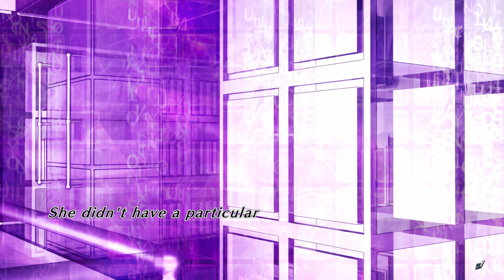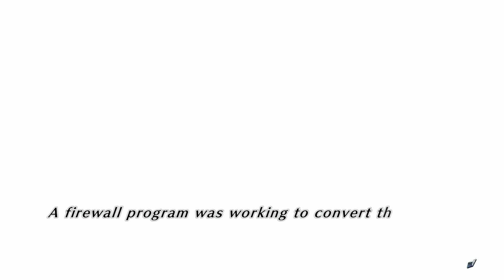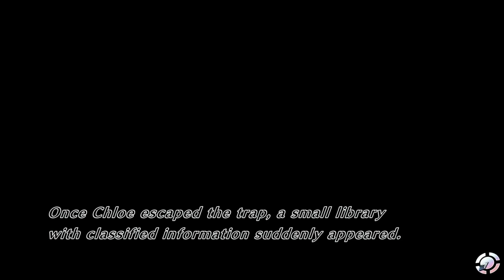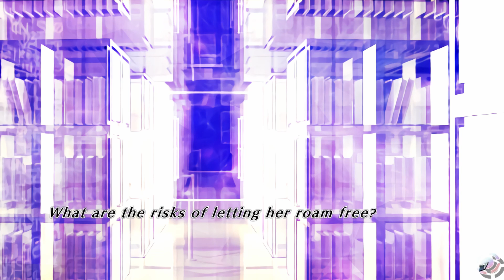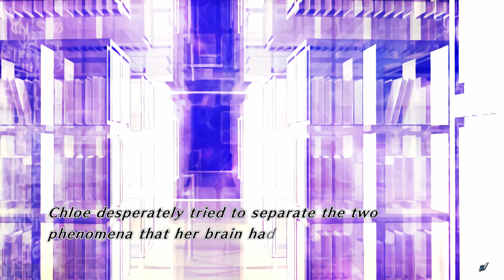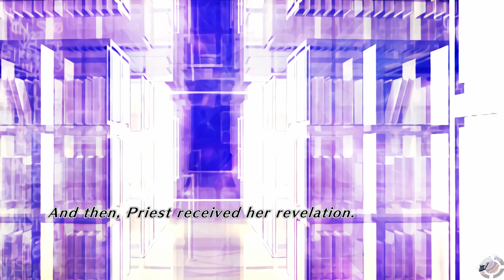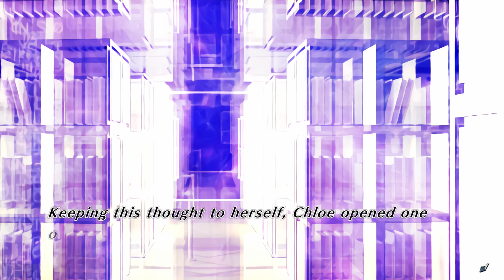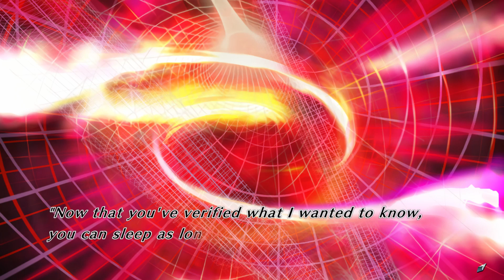ABYSS OF THE SACRIFICE Walkthrough - Revelation - Chloe - (Olga Bad Ending Route)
This video is part of Olga Bad Ending Route.
If you like the game but you didn't buy yet you can do it here and support the game developers

A suspenseful adventure merged with an intense escape game!
Follow along as the earnest young characters engage in a story of labyrinthine suspense, while the escape gameplay challenges even the most seasoned of gamers!
Seek hope but find despair with changing scenarios and characters!
The stages develop along with each character. The same stage can have different puzzles and endings depending on the path you've chosen--changes that may mean the difference between life and death for the young girls!

TITLE: ABYSS OF THE SACRIFICE

DEVELOPER: INTENSE